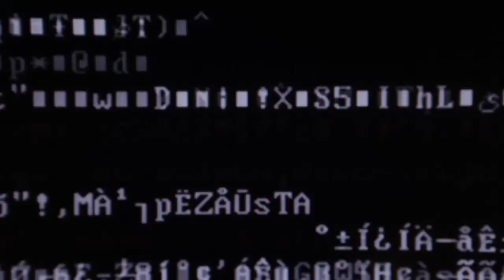Caja Negra - Alfredo Ortega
ALFREDO ORTEGA

Esta entrevista es parte del trabajo de investigación realizado por Quilomba! y Unviaje cine entre abril y Julio de 2017 sobre el voto electrónico y la reforma electoral, para la producción del documental Caja Negra: el mito del voto electrónico. El documental y todos sus contenidos derivados fueron realizados en conjunto con Fundación Vía Libre con el apoyo de la Fundación Heinrich Böll. Esta obra está bajo una Licencia Creative Commons Atribución 4.0 Internacional.

Alfredo Ortega tiene dos décadas de experiencia en el campo de ingeniería inversa, desarrollo de exploits y Vulnerability research. Ha presentado en conferencias de seguridad tales como RSA, Blackhat, Defcon, Syscan, Ekoparty y otras, así como exposiciones acerca de vulnerabilidades de sistemas de voto electrónico en la cámara de Senadores, Diputados y el instituto Balseiro.

Locación: Museo de la Informática.